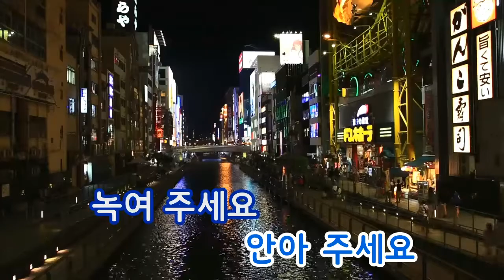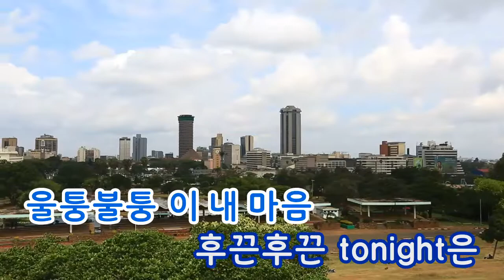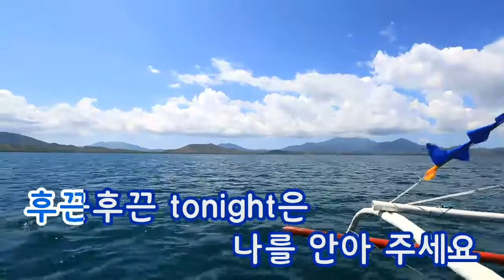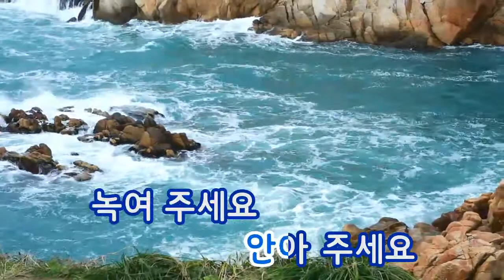[TJ노래방] 말랑말랑 - 김성수 / TJ Karaoke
Soft - Kim Sung Soo -- TJ Karaoke Song NO. 31029
말랑말랑 - 김성수 -- TJ노래방 곡번호 31029

▶ ZillerSong Mobile : Android/IOS
▶ K-POP STAR Global Package : Android/IOS
▶ TJ TV Karaoke (Korean ONLY) : KT OllehTV , LG U+TV, SK BTV